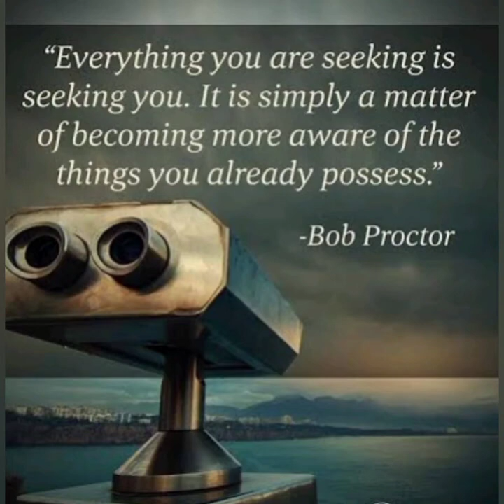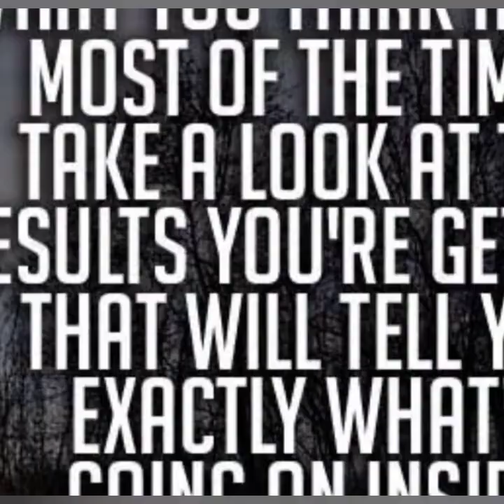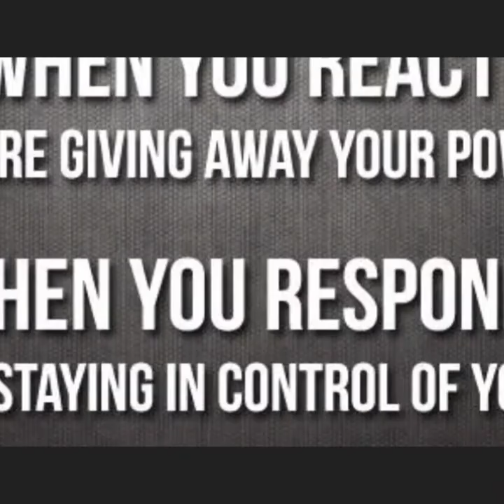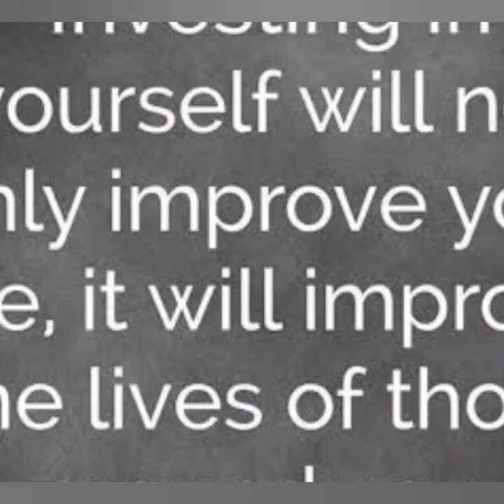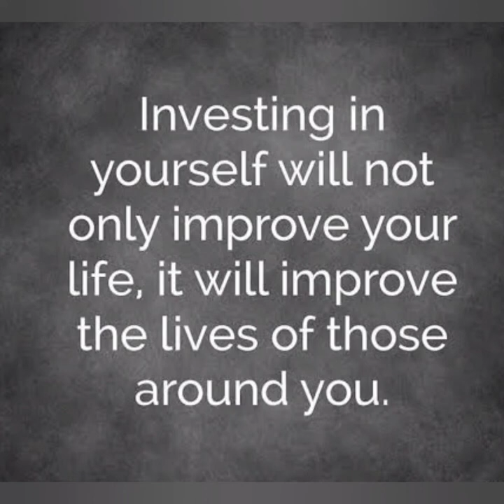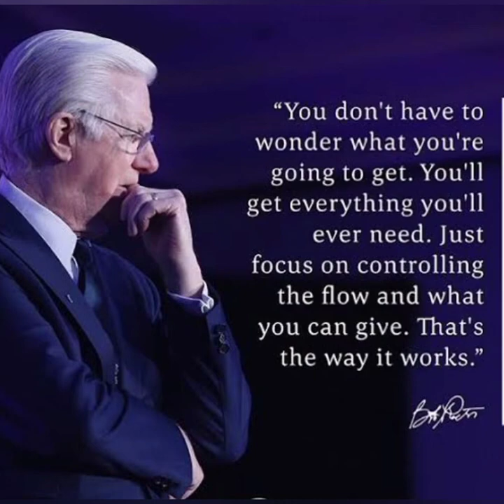Top 30 Very Powerful Motivational Quotes By Bob Procter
Top 30 Very Powerful Motivational Quotes By Bob Procter Motivational Speaker law of attraction Quotes.

The best inspirational video, best Law of attraction quotes by Bob Procter